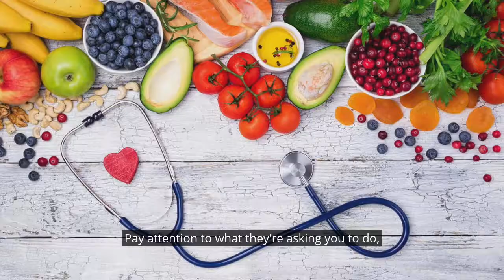Are The Sick Leading The Sick?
According to a study published in the Mayo Clinic Proceedings a few years ago, most medical professionals (physicians and nurses) suffer from about the same rate of chronic disease that most Americans do. Heart disease, obesity, diabetes, cancer, etc...

This might not sound like a big deal, but considering that America is one of the most chronically ill nations in the developed world, that means our healthcare professionals are not better off than the public. I do know there are exceptions to this pattern, but it is a pattern nonetheless.
This means the practical approach to health by healthcare professionals (except for emergency medicine) has largely been an abject failure.
This means, when it comes to our own health, we need to research those healthcare professionals who deviate from the chronically ill normative approach and observe what makes functional healthcare professionals different in both their own health, and their approach to treatment, that differs from the mainstream approach to healthcare.

This has never been more important than in our current health situation. May we learn to be open to new ways of thinking and perceiving.